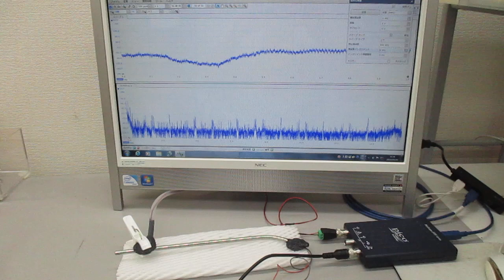オーダーメード対応超音波発振制御プローブの製造技術（特性テスト）